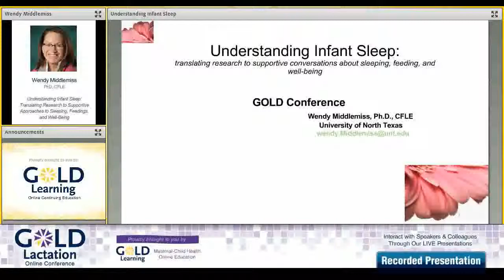Interview with Wendy Middlemiss, PhD, CFLE for GOLD Lactation Online Conference 2015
We sit down with Wendy Middlemiss,PhD, CFLE to discuss her upcoming presentation at GOLD Lactation Online Conference 2015. Her presentation, "Understanding Infant Sleep: Translating Research to Supportive Approaches to Sleeping, Feedings, and Well-Being" will be available through